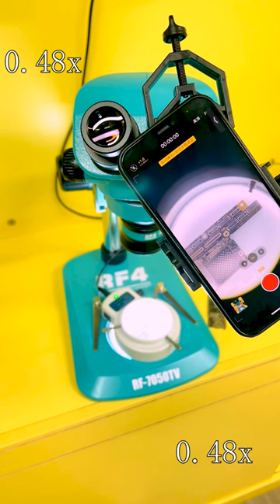RF4 New Microscope Lens 0.48X 0.5X Auxiliary Objective working distance comparison